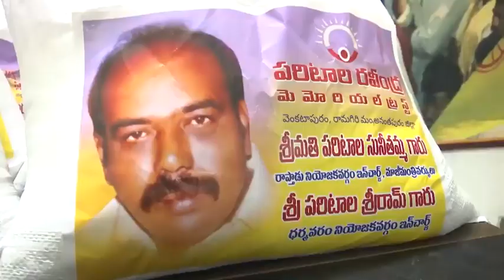వరద బాధితులను ఆదుకునేందుకు పరిటాల కుటుంబం సాయం